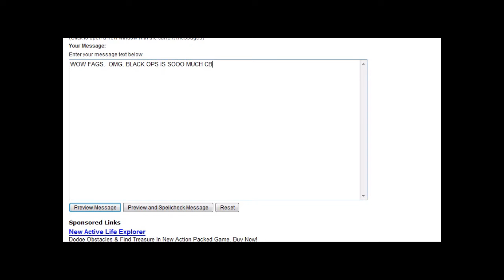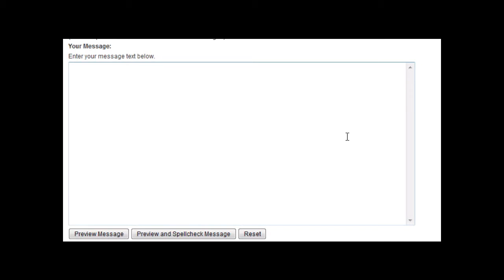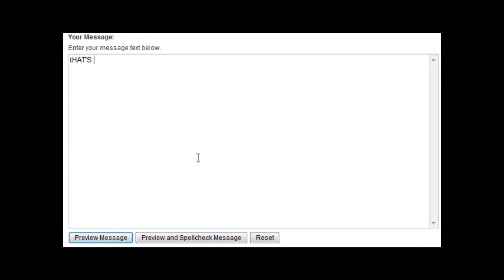Black Ops: Trolling.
Being as that I have yet to obtain the game, I'd troll on gamefaq.